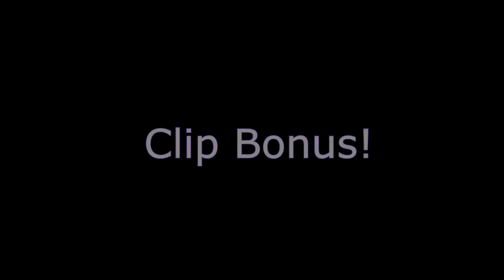[Funny Moments] Phasmophobia - Momenti divertenti in un gioco Horror